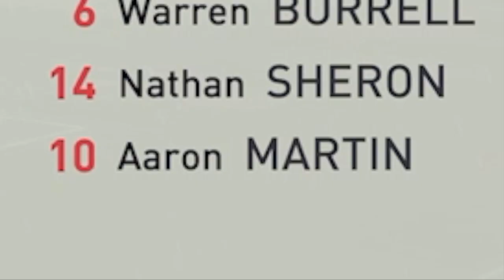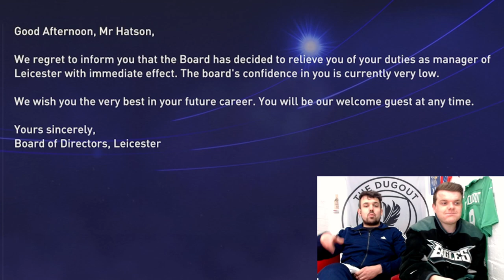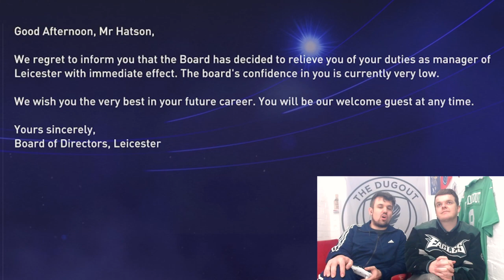A SHOCK ENDING 😱 FIFA 22 Career Mode Rebuild Leicester City - Patson Daka’s Project Ep 10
Episode 10 of Career Mode Rebuild series, Patson's Project.

Uploading Wednesday and Friday at 7pm. Streaming Wednesday (9pm), Friday (5.15pm), Saturday and Sunday (11am).